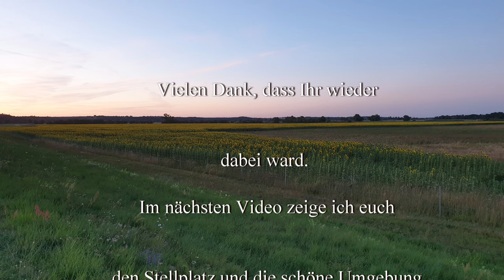Rückwärts auf dem Deich - Navi Karin spinnt total! von Lebus nach Stolzenhagen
Hallo liebe Videofreunde... heute fahre ich in Lebus ab und als nächstes fahre ich Neulietzegöricke an. Ein sehr schöner idyllischer Ort. Vorbei an traumhaften Sonnenblumenfeldern und entlang schöner Lindenalleen, fahre ich bis nach Stolzenhagen. Eine wunderbare entspannende Tour, würde mich Karin da nicht total verkehrt lotsen! Ich lande auf einem Deich und muss irgendwie wieder zurück, also fahre ich rückwärts den Deich entlang...nicht genug, meint sie ich solle rechts abbiegen... also direkt in die Oder. Sie spinnt heute wirklich! Aber schaut selbst...

Liebe Videofreunde!

Amazon Partnerlinks: